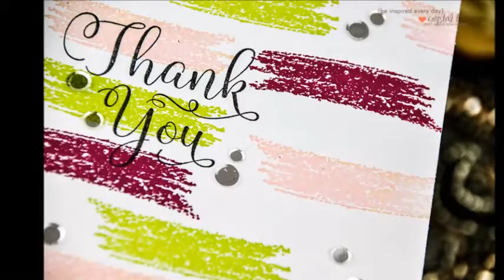Unity Quick Tip: One Layer Thank You Card